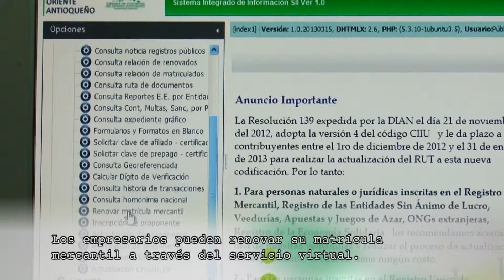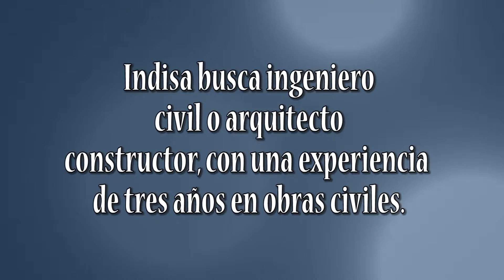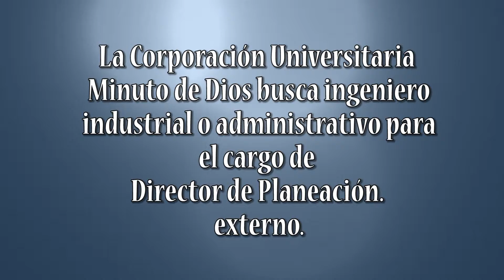Renovación virtual y oportunidades que Bancoldex ofrece a empresarios